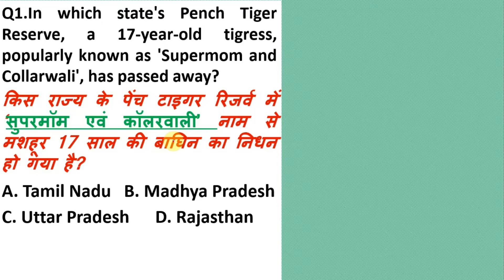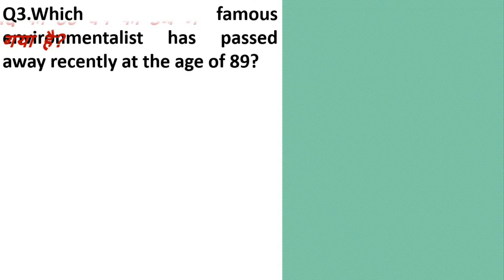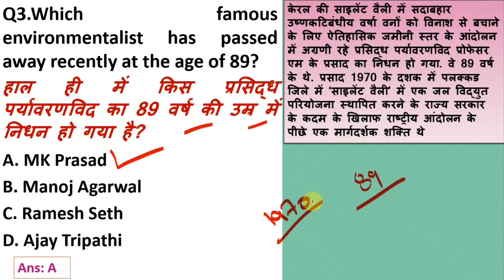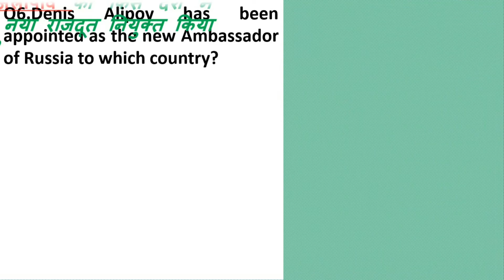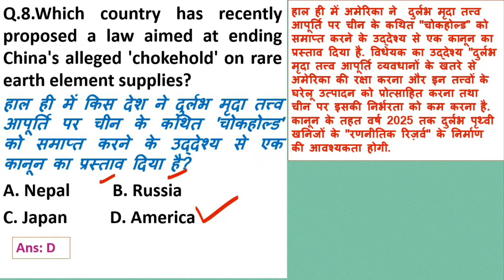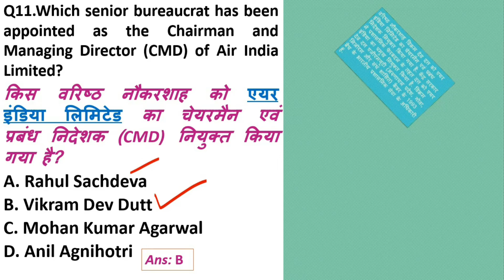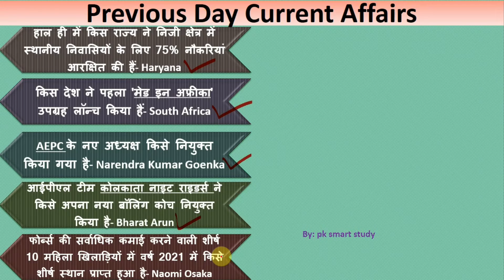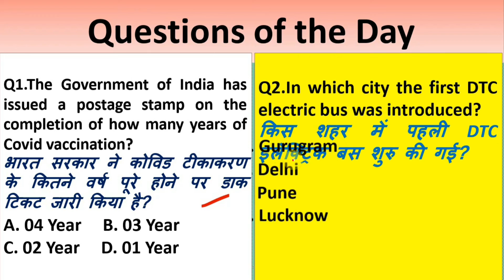20 January 2022 Important Current Affairs||Daily Current Affairs||Next Dose #872 BY Er. Pratap Sir